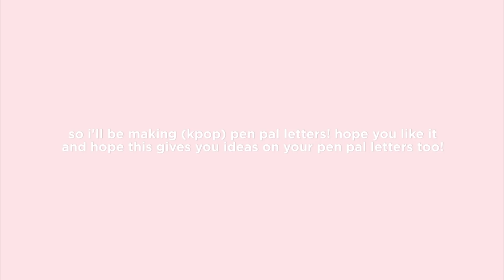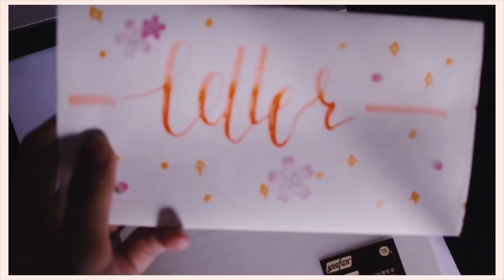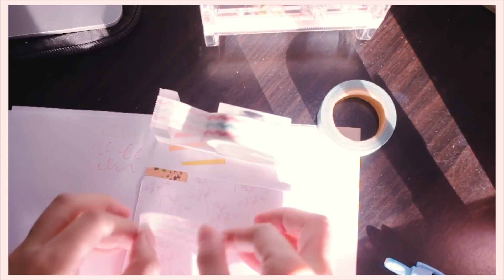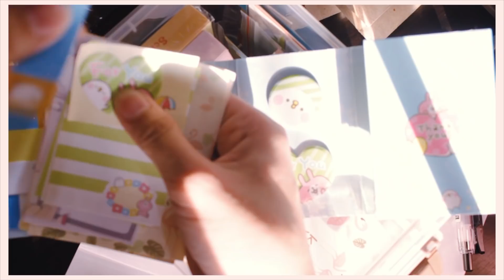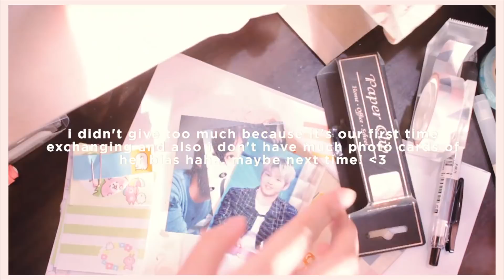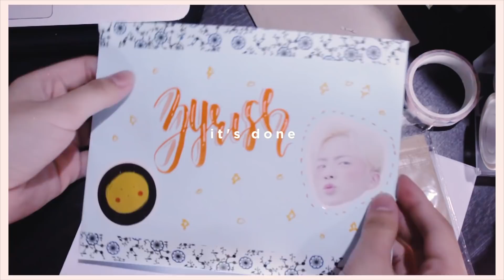💌 (kpop) pen pal with me!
►► so.. this is me making my pen pal letter to zyrish! it's our first time exchanging so i didn't give 'too much'? hahaha so yeah, hope this gives you ideas on how to create your own pen pal letters! it's actually fun having pen pals. it's great making new friends!

Not accepting any pen pals as of the moment

► { Songs }